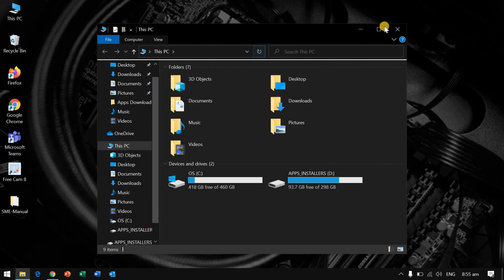How to Enable DARK MODE theme in Windows 10 (Official)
In this video i will show you. How to Enable Dark Mode theme in

No need to download any additional third party Applications/Programs to achieve this. Follow step by step tutorial on how to enable the windows 10 dark mode theme to your
entire system.